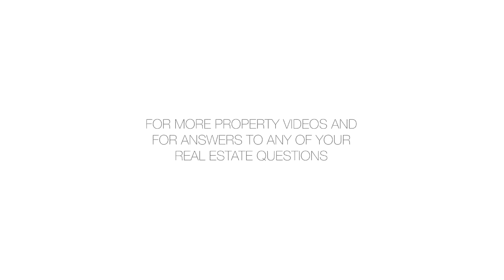17 East 12th Street 6 - Noble Black - 03/20/19 - 037DA4